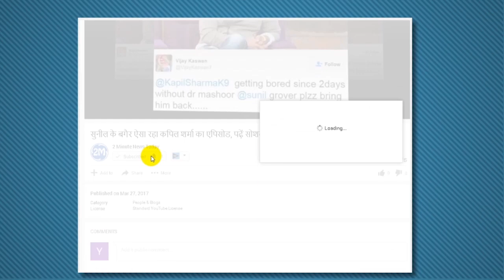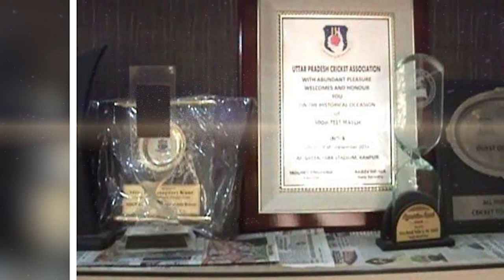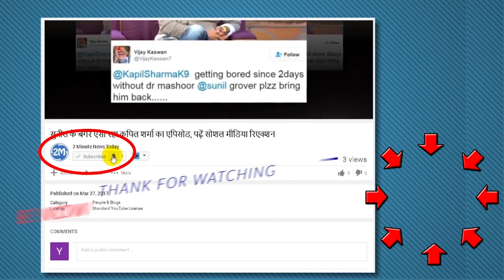पैदा होते ही जिस टी-शर्ट को पहना, उसी खेल में धमाल मचा रही है ये लड़की - Indian Women Cricketers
Facts To Know About Cricketer Harmanpreet Kaur
Harmanpreet Kaur of Moga of Punjab is making a big difference in women's World Cup. Harmanpreet's father, who is involved with middle class family, is a lawyer here and a mother is a house wife. Harman's sister is a teacher at school and brother is studying. In the Women's World Cup being played in England, India is performing consistently with 4 consecutive victories. In the match against South Africa on 8th June, Harman took 2 wickets in 4 overs and has a fantastic balling for the team.
Harman, 28, was born on 8 March 1989 in Moga. Father Harminder Singh told that Harman had been mourning for playing cricket since childhood.
She used to go to the ground with me and was the only girl who played with the boys. Harman went to study at Ganga Sagar School of Moga after studying in Tenth, where it was given to Sodhi coaching cricket and it was first selected in the Punjab team.
After that Harman went to HMV College in Jalandhar and also made cricket his goal. His biggest contribution in this period is his coach Kuldeep Singh Sodhi.
T-shirt worn as soon as it was born.
Harman's mother Satvinder Kaur and Harman's sister Hemjit Kaur told that Harman has always been ahead in the game since childhood.
The father wanted to be a good player, but he could not. So when they saw that Harman was good in the game, he never stopped him.
Mother said that on the day Harman was born he had a good betting print on the shirt he was wearing.
We believe that maybe that shirt is awesome, which has helped to bring Harman to this place.
Some things related to Harman
Harmanpreet Kaur is also known as Harry. Harman had debuted against Australia in the 2009 ICC World Cup.
Harmanpreet started playing as an allrounder cricketer for the district Firozpur team on behalf of Punjab Cricket Association.
Harman has played 73 one-days and 68 T20 matches so far. His role model Cricketer Ajinkya Rahane is.
View photos in front slides